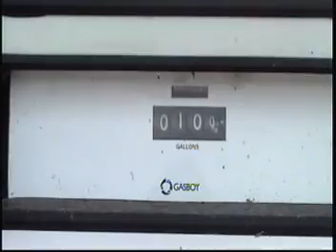Old Gas Station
this is an old gas station in Kankakee, Illinois. it's still being used by the sheriff, the fire department, maintanance vehicles, etc.